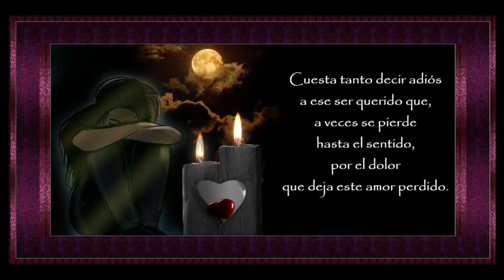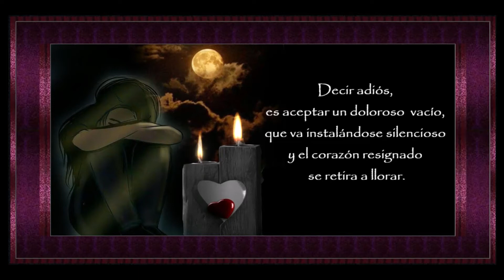💜Luto por nuestros muertos - Poemas de amor 💜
Dedicado a las personas que fallecieron solas, en esta pandemia COVID‑19.

Hoy lloramos por quienes se fueron,
duele mucho decir adiós y aún más en esta
época de pandemia, que por culpa de la epidemia,
se fueron familiares, amigos, amores...